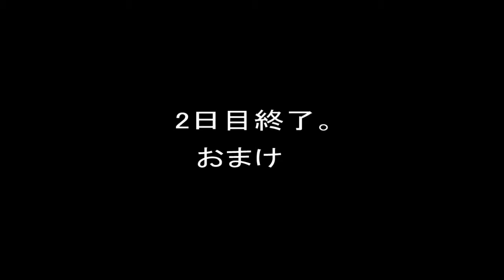【2日目】2012.1.9～13 石垣島旅行！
石垣島旅行2日目です。
昔からぬこに好かれる私。